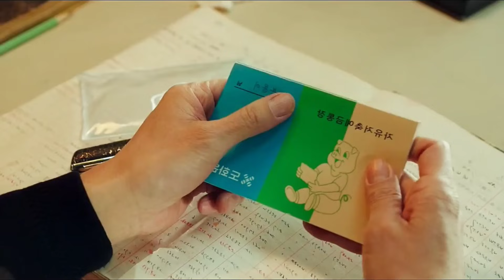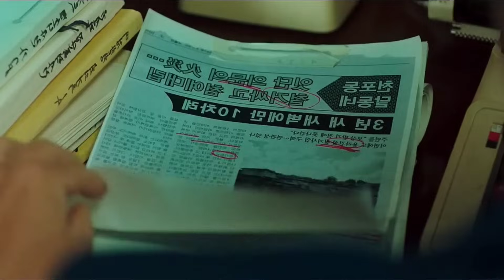the good bad mother who strict and raises her Son | Korean drama in Tamil | EP-1 | TAMIL REVIEW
Instagram id

Korean movies explained in tamil German movies explained in tamil

voice over tamil horror movies,
voice over tamil feel good movies,
voice over tamil comedy movies,
voice over tamil twist movies,
voice over tamil zombie movie,
voice over tamil channel,
voice over tamil ghost movie,
voice over tamil movie,
voice over tamil horror,
voice over tamil adventure,
anime voice over tamiltamil voice over,
tamil voice over horror movies,
tamil voice over channel,
tamil voice over comedy movies,
tamil voice over twisted thriller movies,
tamil voice over animation movie,
tamil voice over zombie movie,
tamil voice over horror,
tamil voice over ghost movies,